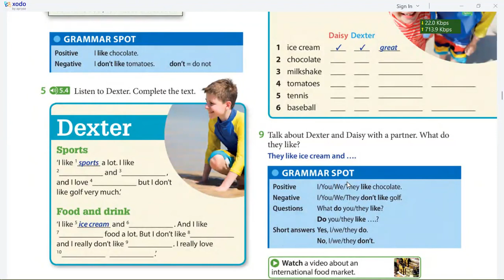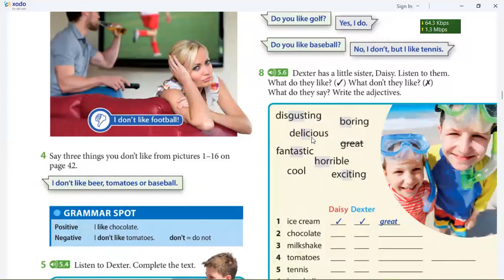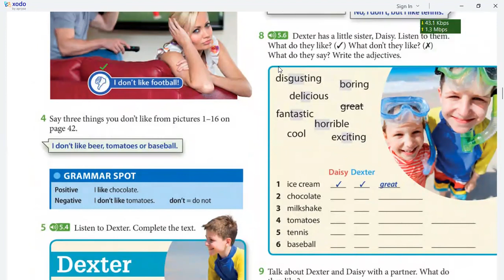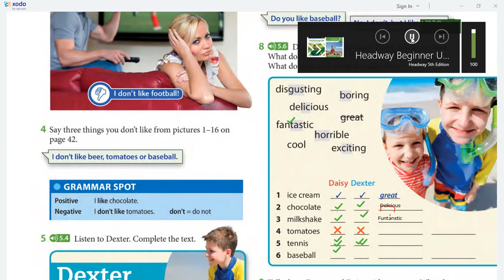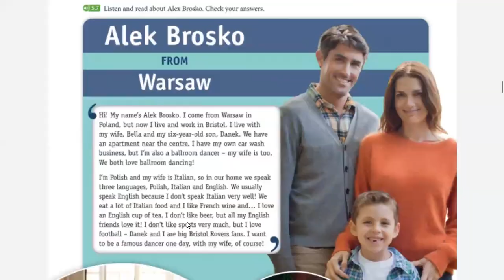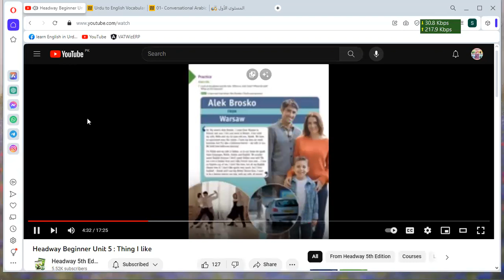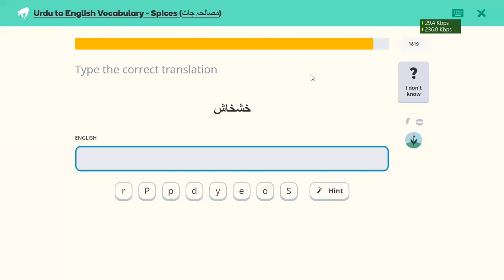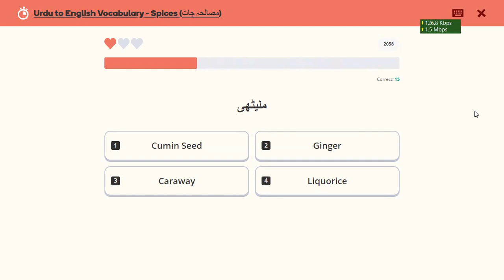Learn Spoken English | Day 14 | Oxford Headway Beginners Level | 5th edition